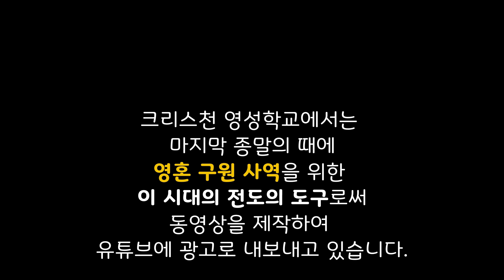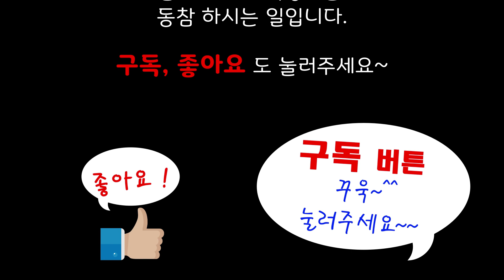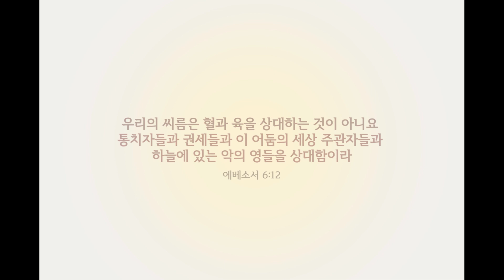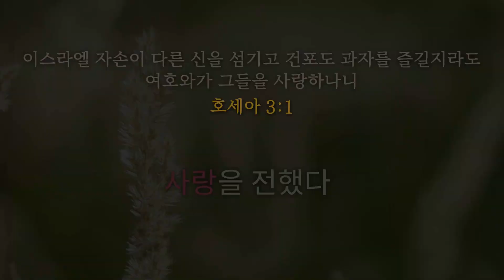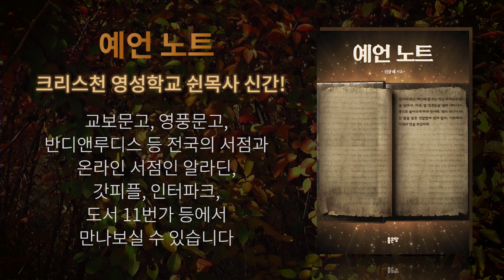교인의 눈치를 보는 목사가, 어떻게 쓴소리를 내뱉겠는가?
교회는 두부류의 담임목사가 있다.
자신이 개척해서 교회를 일군 담임목사와, 기존 교회에 청빙을 받아 담임목사가 된 부류이다. 개척해서 교회를 일군 담임목사는 그의 말에 순종하지 않는 교인들을 내보내거나 교인 스스로가 교회를 떠난다. 그러나 청빙은 받은 목회자가 마음에 들지 않는다면, 거꾸로 교인들이 목사를 떠나게 한다. 교인들이 청빙했으니까 목회자를 떠나게 할 수도 있다고 생각하기 때문이다. 그래서 중견교회이상은 이미 2,30년 전에 누군가의 개척으로 세워지고, 개척한 목회자는 이미 은퇴한 교회가 대부분이다. 그래서 그 후임으로 교회 중직자들이 교단에 청빙광고를 내어, 이를 보고 찾아온 목회자들을 심사하고 결정하여 담임목사로 앉힌 것이다. 그래서 마음에 들지 않는다면, 언제든지 담임목사에게 교회를 떠나라고 말하고 있다. 그래서 청빙을 받은 담임목사는 자신을 불러준 교회 중직자와 교인들의 눈치를 보지 않을 수 없다. 그렇다보니 교인들이 듣기 좋아하는 덕담과 위로와 격려 위주의 설교만을 할 수 밖에 없고, 교인들이 싫어하는 말을 끄집어 낼 수도 없는 분위기이다.

요한이 많은 바리새인들과 사두개인들이 세례 베푸는 데로 오는 것을 보고 이르되 독사의 자식들아 누가 너희를 가르쳐 임박한 진노를 피하라 하더냐 그러므로 회개에 합당한 열매를 맺고 속으로 아브라함이 우리 조상이라고 생각하지 말라 내가 너희에게 이르노니 하나님이 능히 이 돌들로도 아브라함의 자손이 되게 하시리라 이미 도끼가 나무 뿌리에 놓였으니 좋은 열매를 맺지 아니하는 나무마다 찍혀 불에 던져지리라(마3:7~10)

화 있을진저 외식하는 서기관들과 바리새인들이여 너희는 선지자들의 무덤을 만들고 의인들의 비석을 꾸미며 이르되 만일 우리가 조상 때에 있었더라면 우리는 그들이 선지자의 피를 흘리는 데 참여하지 아니하였으리라 하니 그러면 너희가 선지자를 죽인 자의 자손임을 스스로 증명함이로다 너희가 너희 조상의 분량을 채우라 뱀들아 독사의 새끼들아 너희가 어떻게 지옥의 판결을 피하겠느냐(마23:29~33)

화 있을진저 외식하는 서기관들과 바리새인들이여 너희는 교인 한 사람을 얻기 위하여 바다와 육지를 두루 다니다가 생기면 너희보다 배나 더 지옥 자식이 되게 하는도다(마23:15)

위의 두 절은 세례요한과 예수님이 바리새인과 서기관 등의 유대교 종교지도자들에게 하신 말씀이다. 그러나 내용은 똑 같다. 이들이 죄다 독사(귀신)의 새끼들이며, 회개하여 돌이키지 않는다면 지옥의 가장 뜨거운 곳에 던져지게 될 것이라는 혹독한 책망이다. 당시 유대교 종교지도자들인 바리새인과 서기관들은 성경지식을 독점하고 백성들을 가르쳤다. 그들은 성경을 암송하였으며 안식일준수, 철저한 십일조, 하루 3번의 기도는 물론 600여가지의 율법을 철저하게 지켰다. 그러나 그들은 귀신의 꼭두각시가 되어 이스라엘 백성들을 지옥으로 끌고 가는 사악한 역할을 하였다. 그래서 예수님은 이들에게 끔찍한 재앙과 저주의 말을 서슴지 않았던 것이다.

그렇다면 이 시대의 우리네 교회는 죄다 하나님의 말씀에 순종하며 살고, 천국의 자격을 얻으려고 애쓰고 힘쓰고 있는가? 아니다. 우리네 교회는 예수님 당시의 유대교와 다를 게 없다. 예수님은 성령으로 다시 태어난 성령의 사람만이 천국에 들어갈 수 있다고 하였으며, 죄와 피터지게 싸우고, 악한 영을 대적하고 싸워 승리하는 사람만이 천국의 자격이 있다고 말씀하셨다. 또한 화평함과 거룩함을 덧입지 않으면 아무도 천국에 들어갈 수 없다고 하셨으며, 예수님이 재림하실 때 이 땅에서 믿음을 가진 이들을 거의 볼 수 없을 거라는 불길한 예언을 하셨다. 그러나 우리네 교회의 목회자들은 죄와 지옥에 대한 설교를 하지 않는다. 이미 구원을 받았다고 덕담을 늘어놓았는데, 왜 지옥얘기를 꺼내어 교인들의 마음을 두렵고 불안하게 만들겠는가? 또한 예수를 믿고 교회에 나왔으면 믿음이 있다고 안심시켰는데, 굳이 기적을 불러일으키는 증거가 나타나야 겨자씨만한 믿음이라고 가르쳐서 교인들을 불안하고 혼란스럽게 할 필요가 있겠는가? 거룩한 교회에 귀신이 어떻게 들어오며, 하나님의 자녀에게 귀신이 어떻게 공격하느냐고 가르쳤는데, 마귀를 대적하며 귀신과 싸우라는 성경말씀을 어떻게 다시 꺼내겠는가? 또한 악한 성품을 버리고 거룩한 성품으로 변화되어야 천국에 들어가는 자격을 얻게 된다고 가르치면 교인들이 눈꼬리가 치켜 올라가며 듣기 싫어할 것이 뻔한데, 굳이 그런 얘기를 해서 대기업 회장이 부럽지 않은 담임목사의 자리를 위태롭게 할 필요가 무엇이 있겠는가? 이렇게 교인들에게 예수님의 쓴 소리를 가르쳐서 자신에게 무슨 유익이 있겠는가? 어떻게 움켜 쥔 담임목사의 자리인데, 쓸데없는 소리를 해서 이 자리를 위태롭게 만들 필요가 어디 있겠는가?

때가 이르리니 사람이 바른 교훈을 받지 아니하며 귀가 가려워서 자기의 사욕을 따를 스승을 많이 두고 또 그 귀를 진리에서 돌이켜 허탄한 이야기를 따르리라(딤후4:3~4)

대형교회 담임목사들은 말할 것도 없고, 유투브에 유명하다는 목사들의 설교를 들어보라. 그들의 입에서 교인들이 듣기 싫어하는 이야기가 주제로 나오는 법이 없다. 그래서 사람들은 설교를 듣고 은혜를 받았다며 감동적인 설교라고 퍼 나르고 있다. 예수님과 사도들의 말씀과 비교해보라. 예수님의 공생에 첫마디는 죄를 지적하고 회개하라는 것으로부터 시작하였고, 사도들도 유대인들의 죄를 까발리며 돌이켜서 회개에 합당한 열매를 맺으라고 목소리를 높였다. 그러나 우리네 주변에는 이런 목회자를 눈 씻고 찾아볼 수가 없다. 죄다 입만 열면 위로와 격려, 덕담과 축복으로 도배를 하고 있다. 물론 전혀 없는 것은 아니었을 것이다. 그러나 교인들이 자신에게 싫은 소리를 하는 목회자를 좋아할 리가 없다. 그래서 교인들이 듣기 좋아하는 목회자를 교단에 세우고, 쓴 소리를 하는 목회자를 내쫓은 결과는 무엇일까? 삯꾼목자와 교인들이 무능하고 무기력하게 살다가 지옥의 불구덩이에 던져지게 될 것이다. 예수님의 말씀을 경멸한 죄악과 삯꾼목자를 분별하지 못한 무지와 어리석음이 하늘을 찌르기 때문이다.